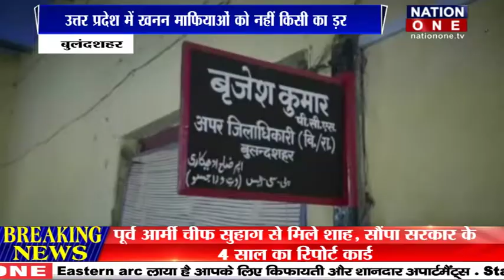माफिया द्वारा कानून को ताक में रखकर हो रहा है अवैध खनन...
सैया भए कोतवाल तो डर काहे का...जी हां उत्तर प्रदेश में खनन माफियाओं को किसी का ड़र नही है…. भले ही योगी सरकार ने अपनी करनी और कथनी में कोई कसर नहीं छोड़ी हो मगर नौकरशाही है…. कि सरकार की छवि को लगातार दाग दे रही है…. काश्तकार के नाम पर खनन माफिया, खनन अधिकारी धड़ल्ले से दिन के उजालों में ही गंगा से अवैध खनन को अंजाम दे रहें है….इन्हे किसी का खौफ नही है….देखिए अवैध खनन की ये तस्वीरे….